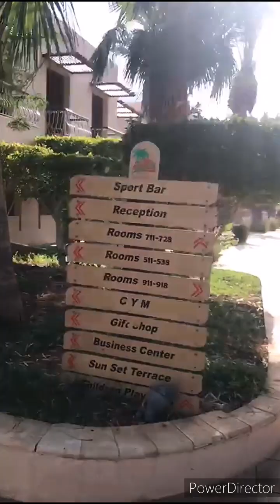MOVENPICK.МЁРТВОЕ МОРЕ. Dead Sea